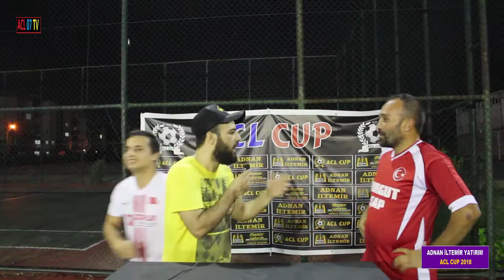İLTEMİR YATIRIM ACL CUP DORUKSPOR : 12 TURGUTSPOR : 1